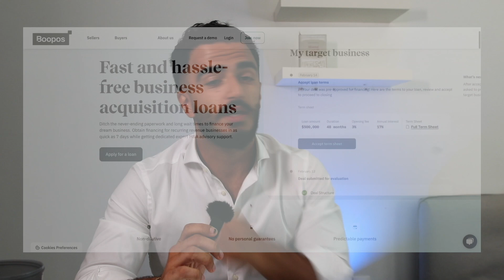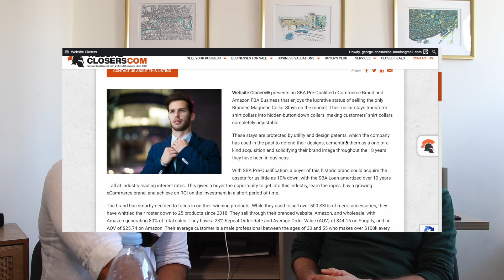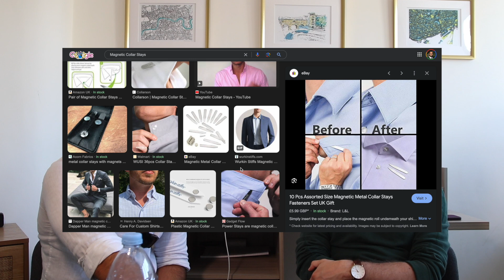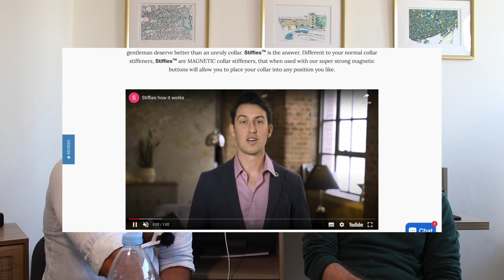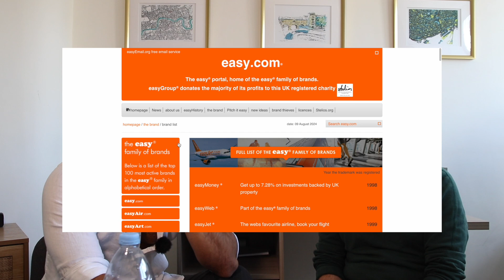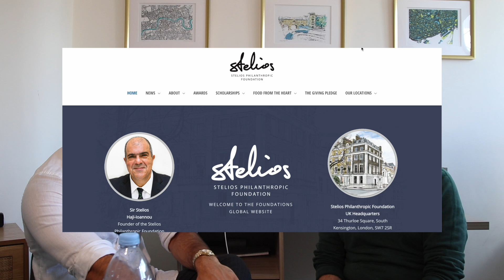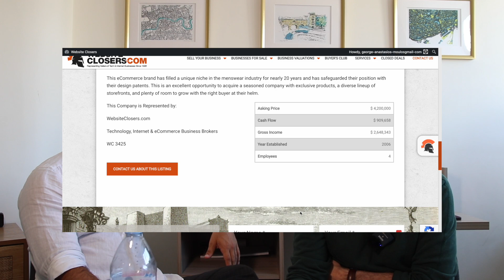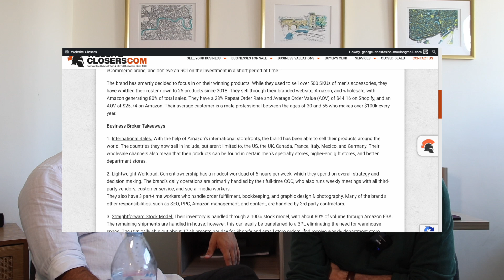You're Wasting Time On Broad Ecom Niches - Broker Bater Highlights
How to scale a ultra niched ecom brand. Join Gareth and George while they discuss about Stiff Magnetic collars and Easyjet.